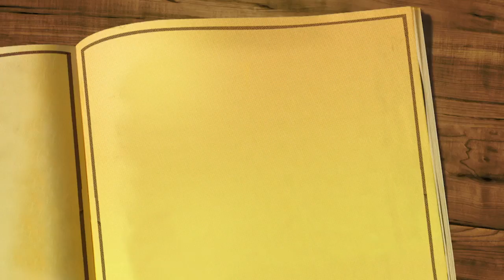Misilittagalik (1:6) KNR 22.02.2018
Misilittagalik Angulluunnit arnarluunnit ukiorpassuarni suliuarluni misilittagaqarluartoq, politik-imilu sammisaqartuartoq, tamakku pillugit qanormita oqaasissaqarpa? Aqqusaagarpassuani aallaavigalugit nunatsinni pisunut qanormita isumaqarpa?

Tungutaq Larsen